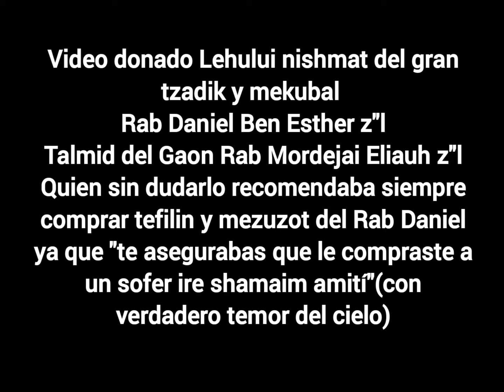"¡Diles lo que vi ahí Arriba!"Historia con los kabalistas Rab Mordejai Sharabi y el Rab D los Kurdos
rab benayauh shemueli shelita,el director de la  yeshiva de mekubalim y alumno del rab sharabi y del rab kaduri relata historias increibles que vio y escuchó de sus maestros